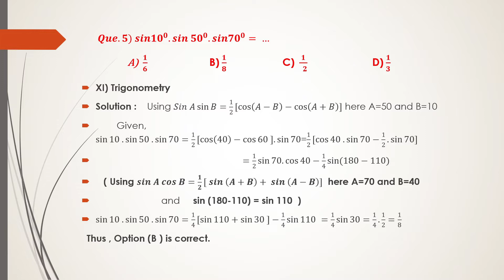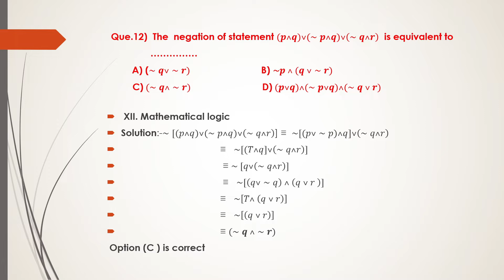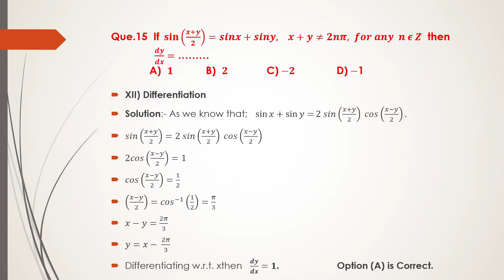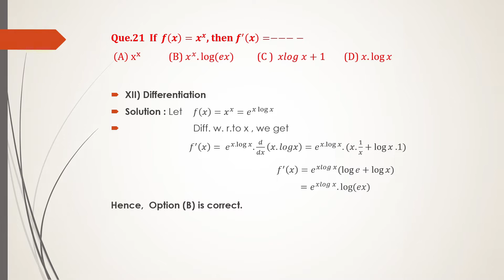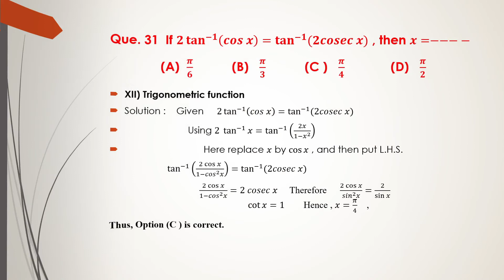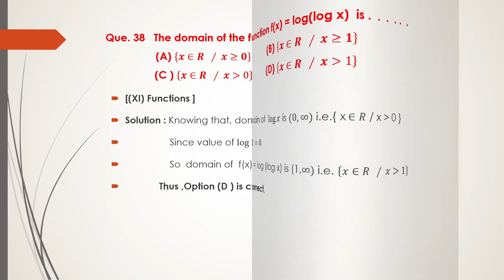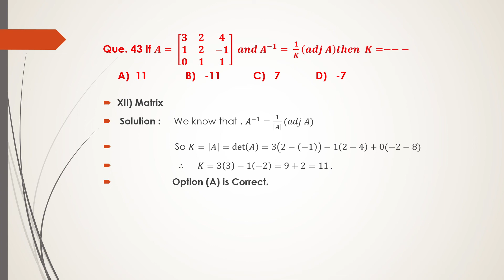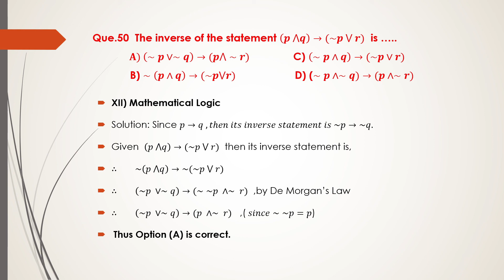12 Maths || MH - CET Paper 11 - 5 -19 (Evening)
Vivek Chaugule Sir's Mathematics
 MH  -  CET Paper 11-5-19 (Evening)
Thanks